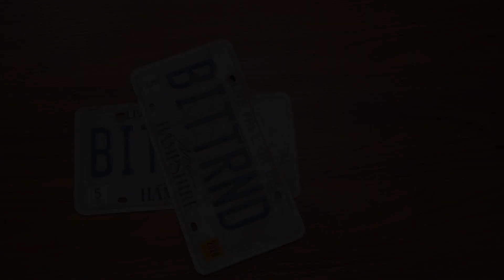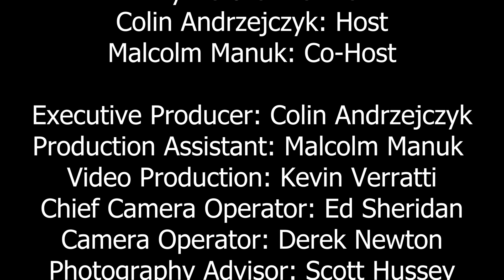Torabhaig The Legacy Whisky Review S4E23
Tonight on TBWD a review of this Isle of Skye’s newest (and 2nd) distillery’s inaugural release: The Torabhaig 2017 Legacy Series Single Malt Scotch Whisky bottled at 46% ABV. This Islands Region Single Malt is a mouthful of excitement and voraciousness, buckle up and spend a few minutes with Colin and Malcolm as they try to define this Scotch Whisky from Torabhaig…Hint: they really had fun and enjoyed the glass. Cheers!